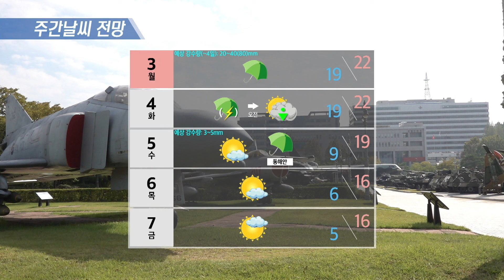10월 1일 작전기상